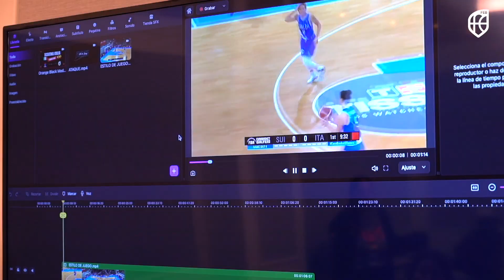El Staff de La Familia nos cuenta cómo realiza el scouting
Los integrantes del staff de la Selección Española nos cuentan su rutina de scouting durante un partido de preparación para el EuroBasketWomen.